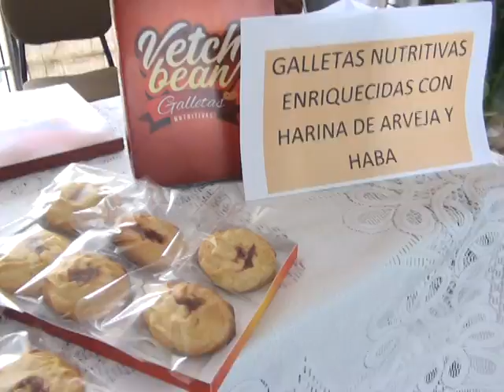FERIA DE EMPRENDIMIENTO FIACA